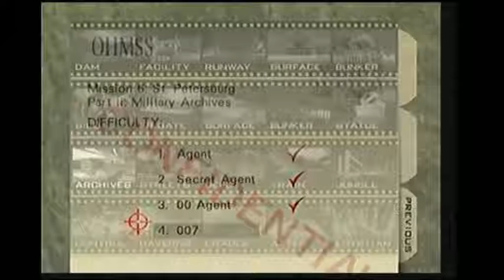Adrian Axelsson - Archives Agent - 0:16 (WR)